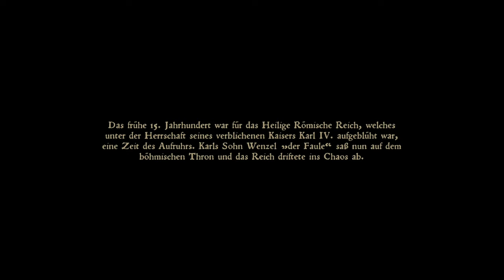🗡️Eine PERLE der GAMING-GESCHICHTE😍KINGDOM COME: DELIVERANCE bekommt seine verdiente Fortsetzung #01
Wäre auch Kingdom Come: Deliverance was für euch? 😁👍